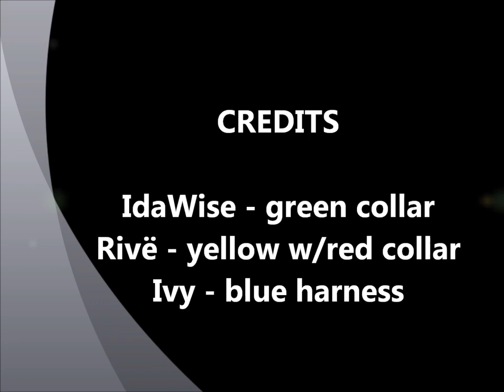The Sable Merle Girls at Play!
Three German Coolie puppies play!